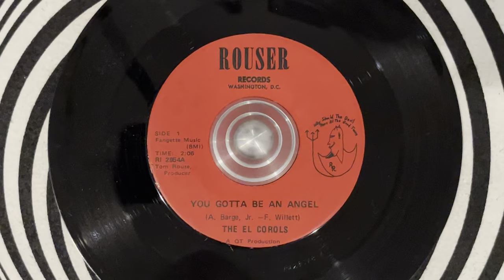El Corols, The - You Gotta Be An Angel (Rouser ~ RI 2954) 1970 US Issue